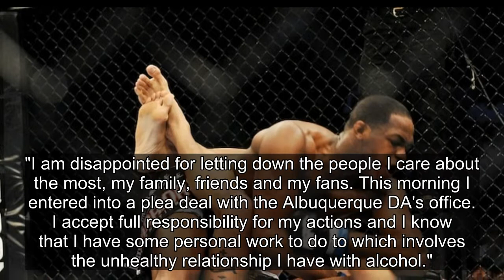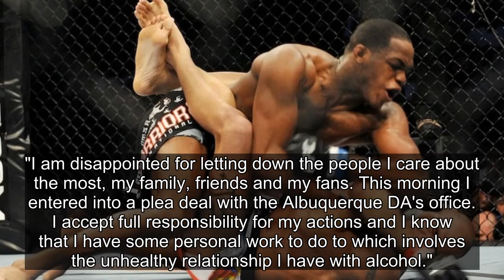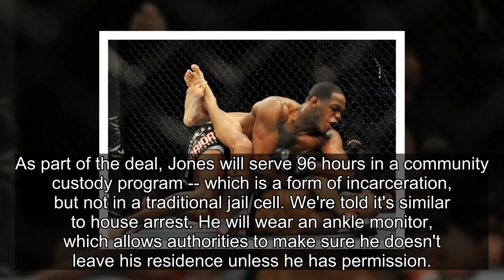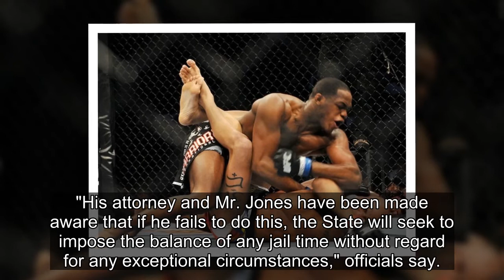Jon Jones Pleads Guilty to DWI, Gets House Arrest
TMZ.com
3:45 PM PT -- Jon has just broken his silence on the situation ... saying he's "disappointed" in himself for letting people down.
Here's the full statement issued through Jon's rep Denise White:
"While we all work to understand and cope with stress and uncertainties surrounding the cur